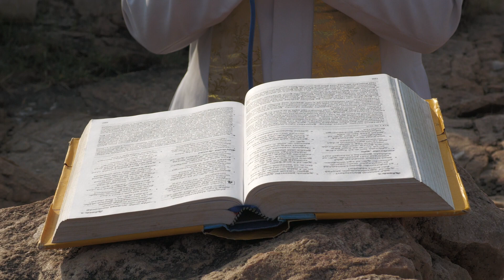FAITH MUST BE GUARDED / REV. FR.D. JOHN BRITTO / SERMON IN TAMIL DONT MISS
EVERY MONDAY TAMIL SERMON @ 2 : PM TO 4PM
BY REV.FR. D. JOHN BRITTO PARISH PRIEST
MARIA GIRI SHRINE
UPPALPADU MANDAL
KURNOOL - A. P.

DIVINE JESUS MINISTRIES
IDH COLONY NEW BHOIGUDA SECUNDERBAD,
TELANGANA INDIA
FOR PRAYER REQUEST CONT : 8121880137
YOU CAN SEND YOUR PRAYER REQUEST ON WHATSAPP